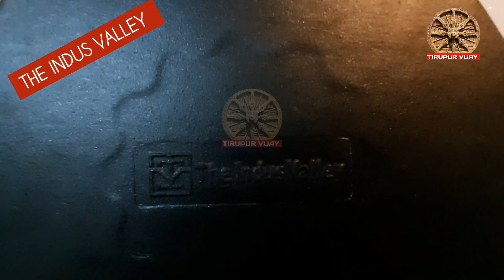INDUS VALLEY DOSA DAWA